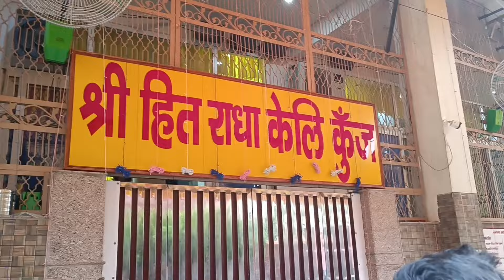एकांतिक वार्तालाप टोकन बंद | आश्रम में वार्तालाप - सत्संग के टोकन बंद | Shri Premanand ji Maharaj